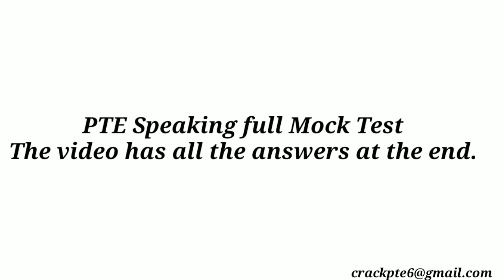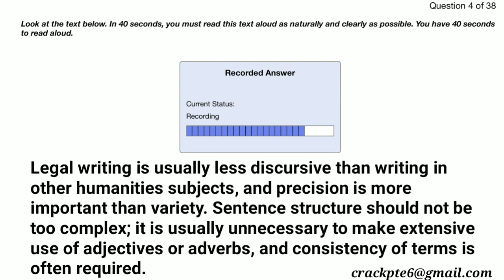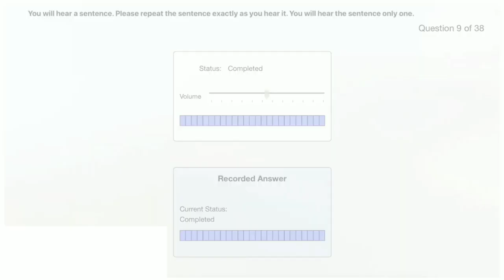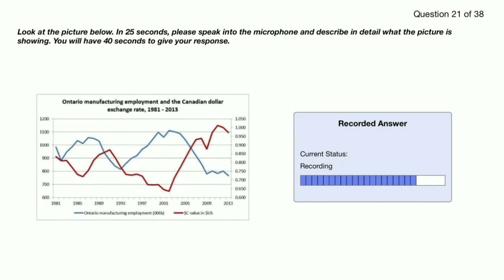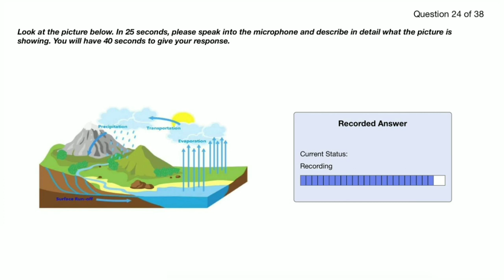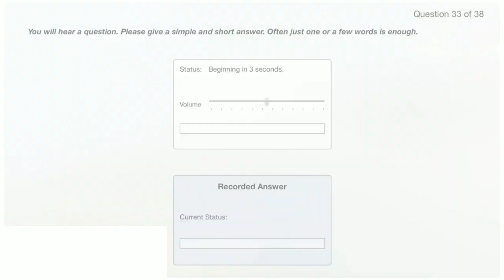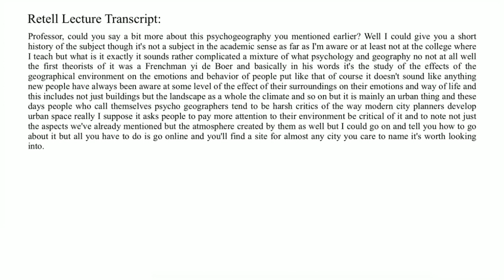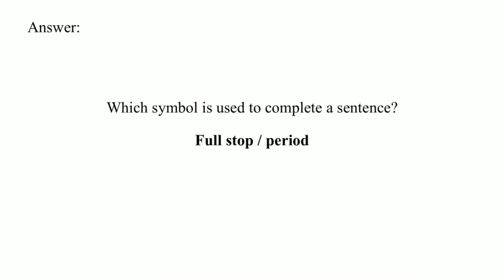Speaking Full Mock Test (with March New Read Aloud) Exam Repeated Image